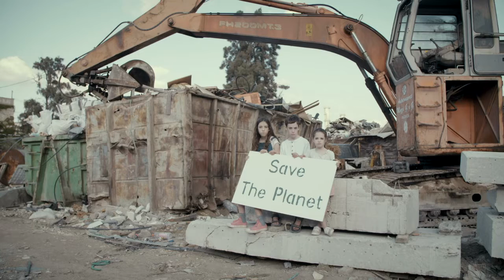Pale Blue Dot - Official Music Video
The official music video for my song "Pale Blue Dot" off of my album It's Out There.